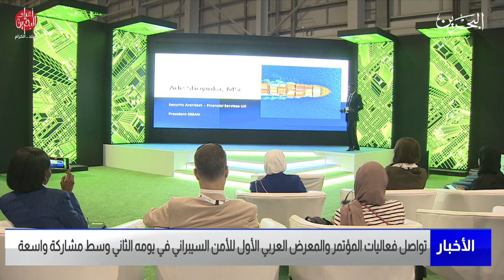مركز الأخبار : تواصل فعاليات المؤتمر والمعرض العربي الأول للأمن السيبراني في يومه الثاني